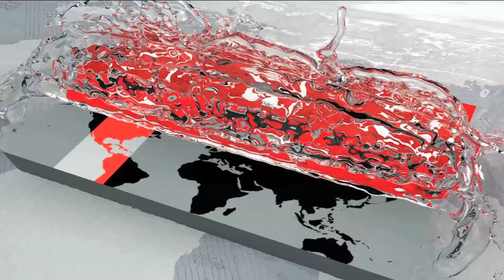রোহিঙ্গাদের দুঃখ দুর্দশার কথা শুনে পোপ কেঁদেছেন এবং তা লুকানোর চেষ্টাও করেছেন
শনিবার মিয়ানমার এবং বাংলাদেশ সফরে শেষে রোমের উদ্দেশ্যে যাওয়ার পথে বিমানে সাংবাদিকদের তিনি একথা বলেন। সেনা কর্মকর্তাদের সঙ্গে বৈঠকে মিয়ানমার কর্তৃপক্ষ রোহিঙ্গা বিষয়ে তাদের অবস্থান তুলে ধরলে, পোপ খুব ক্ষুব্ধ হন। রোহিঙ্গাদের অধিকারের প্রতি সম্মান জানানোর জন্য সেনা কর্মকর্তাদের অনুরোধ জানান পোপ।